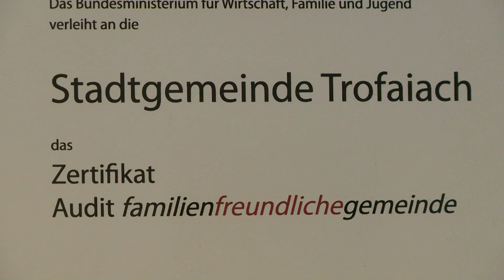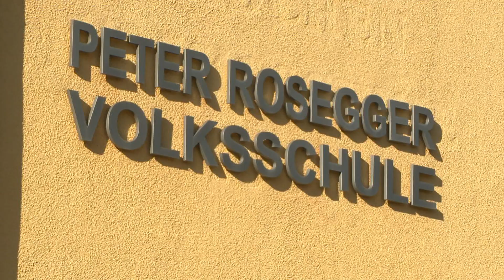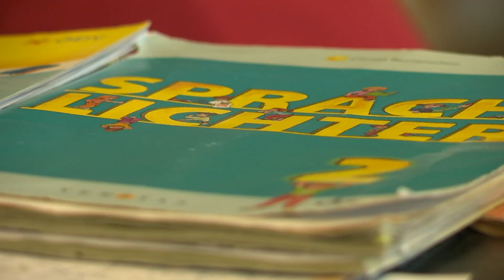Familienfreundliche Gemeinde Trofaiach - kanal3.tv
Die Stadt Trofaiach wurde mit dem  Zertifikat „familienfreundliche Gemeinde" ausgezeichnet.